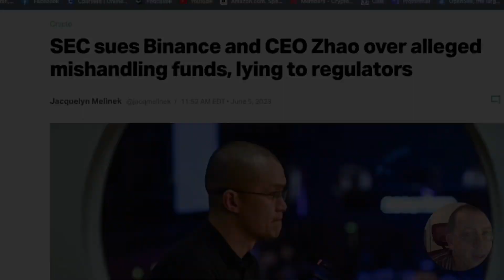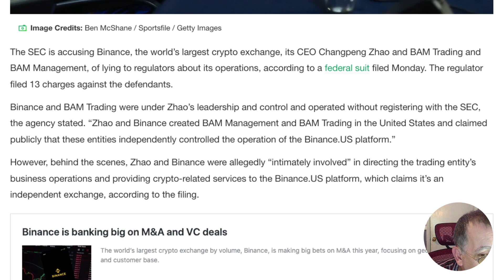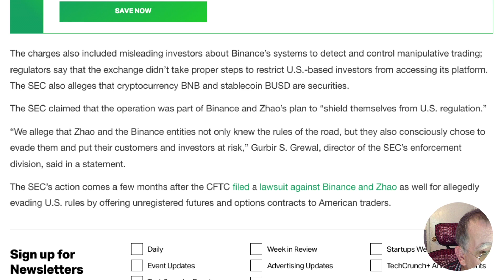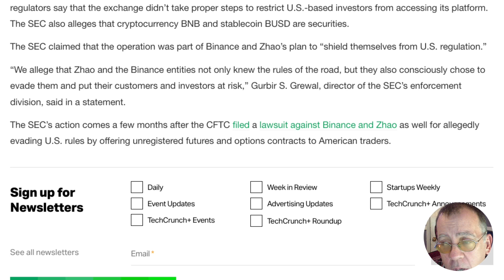BREAKING NEWS‼️ The SEC Is SUING Binance Over Breaking Securites Law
In today's video, we delve into the recent developments surrounding the SEC's lawsuit against Binance.

I am not a financial advisor, nor do I wish to be. Trading cryptocurrencies poses considerable risk of loss. Please conduct your own Research and due diligence before getting involved in any crypto project.

627c0769b4dac626a7da71ba

 📺 Crypto Dojo Channel 📺

⛓️🔗 Useful Resources 🔗⛓️